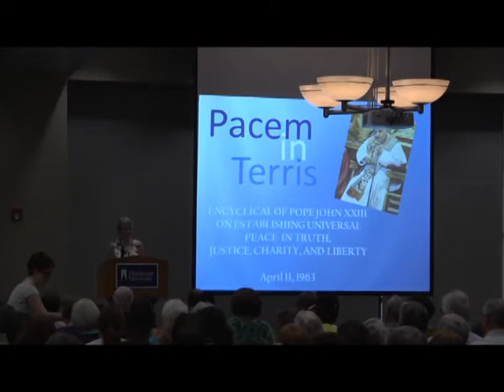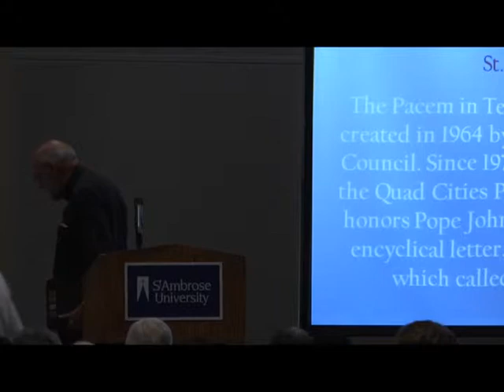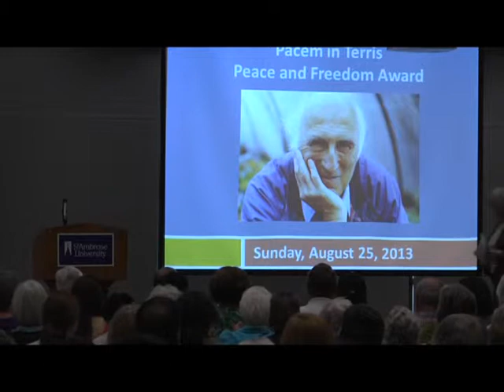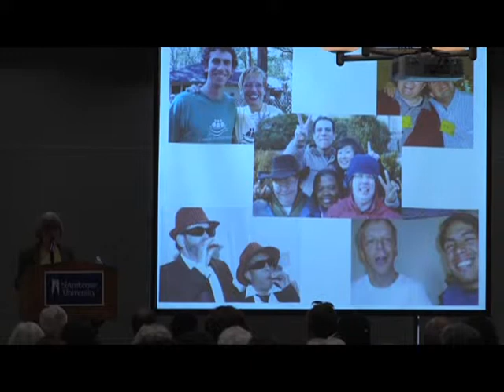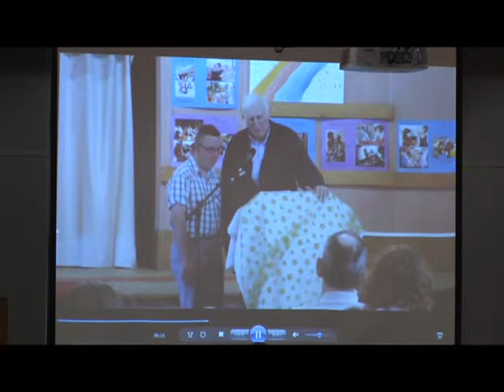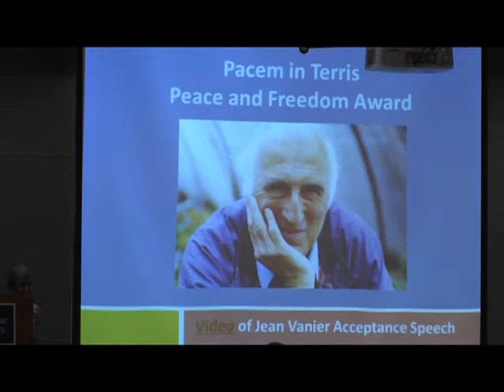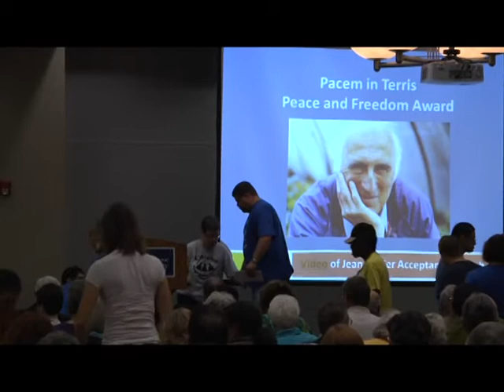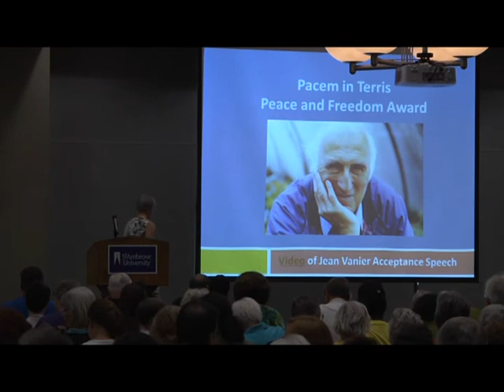Pacem in Terris Peace and Freedom Award 2013 - Jean Vanier (Local Celebration)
Pacem in Terris Peace and Freedom Award 2013 - Jean Vanier  (Local Celebration):  Rogalski Ballroom, St. Ambrose University, August 25, 2013.